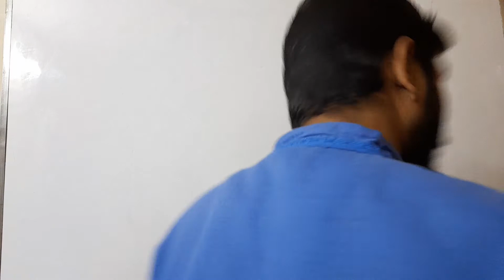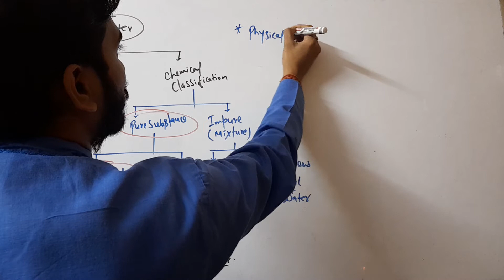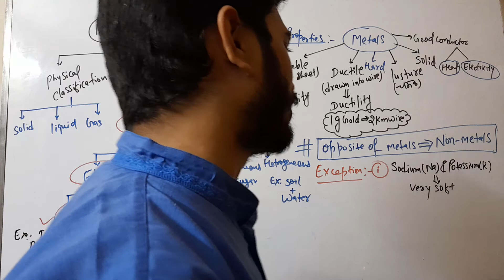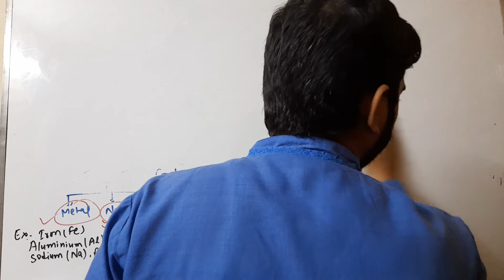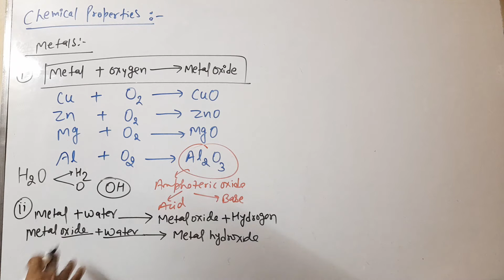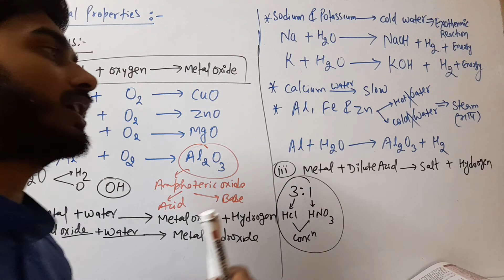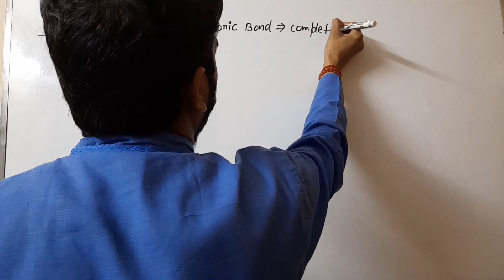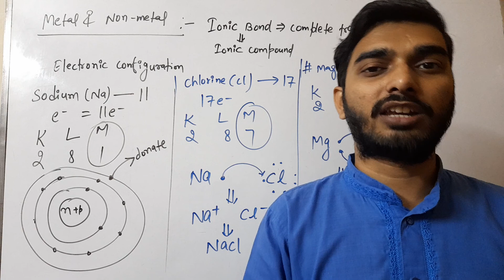क्लास10 Metal & Non-metal( PART-1)